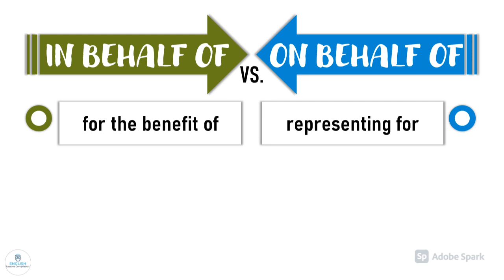IN BEHALF OF VS. ON BEHALF OF | Vocabulary Development | IMs | ELC